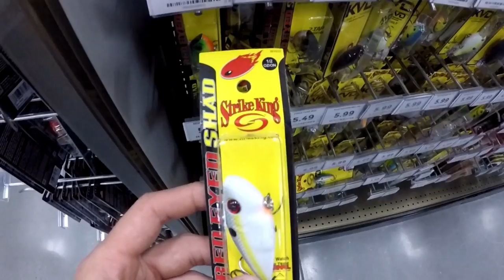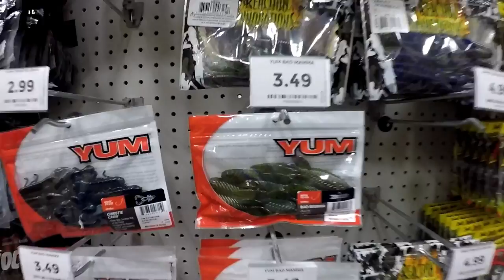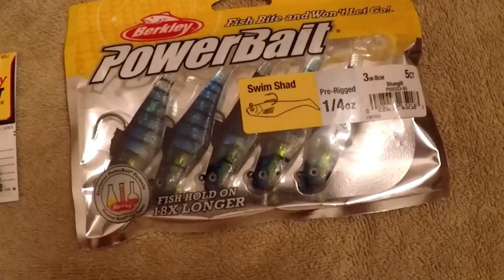500 SUBSCRIBER FREE LURE GIVEAWAY! (PICKING 2 WINNERS)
I went to the new Gander Outdoors store and bought a few prizes for the giveaway!
WINNERS WILL BE DRAWN IN A NEW VIDEO ON SUNDAY, JULY 22ND!

--Music Rights--
Song By: Free Rap Beats | Hip-Hop Instrumentals

Song Name: Free Rap Instrumental - Déjà Vu (Post Malone Type Trap Beat)